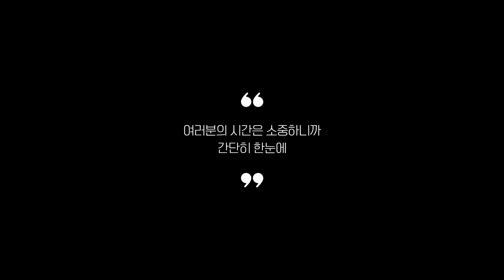실사용자 리뷰 좋은 Best 5 차량용선풍기 추천 (2024년)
0:25
5위
켈리마 차량용선풍기 (1만 6천원)

0:37
4위
카모아 메탈 차량용선풍기 (3만 1천원)

0:48
3위
카부레 자동차선풍기 (2만 5천원)

0:59
2위
애니클리어 차량용써큘레이터 (1만 8천원)

1:11
1위
부잣집 막내딸 차량용선풍기 (3만 2천원)